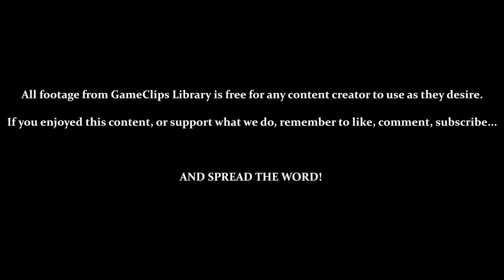Aimless Searching / The Wind Stone (Sonic) — Sonic Adventure (DC) — GameClips Library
This Clip's Contents:
- Wandering Around Station Square / Mystic Ruins
- Finding & Using the Wind Stone

Miscellaneous Content:
- 2:55 — Train Conductor's Plight (Pt. 1)